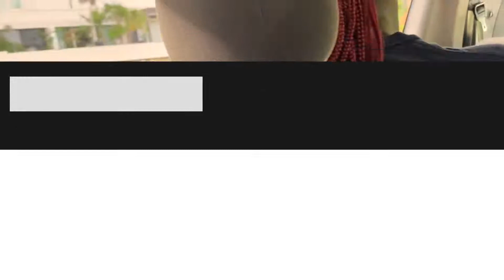It’s a college girls trip: Beach day w/ the girls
Hey guys,
This is the next part of my last video about Cancun,Mexico. I will be uploading one more video on my Mexico trip putting together the random videos that I have. I hope you all enjoy this video. ❤️